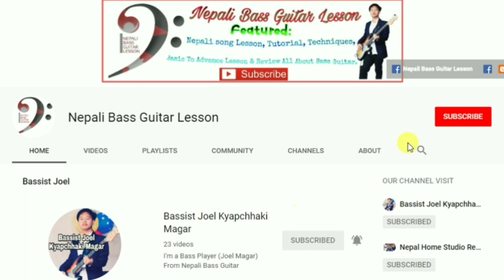Nepathya - Sa Karnali Bass Guitar Lesson | Nepali Bass Guitar Lesson | Joel magar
Bass Guitar Tuning:- E A D G